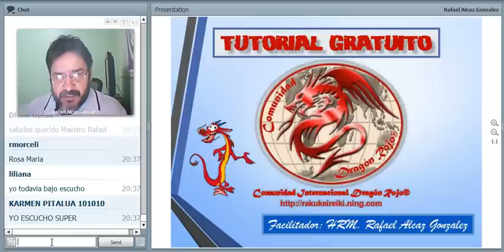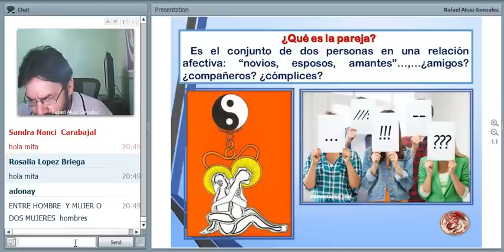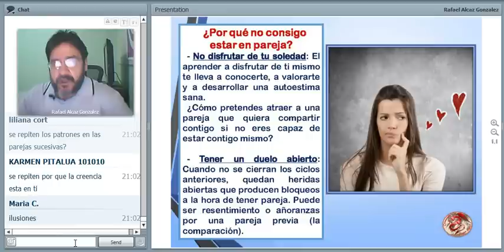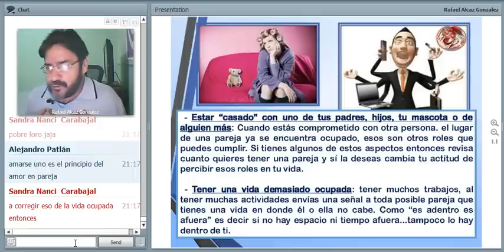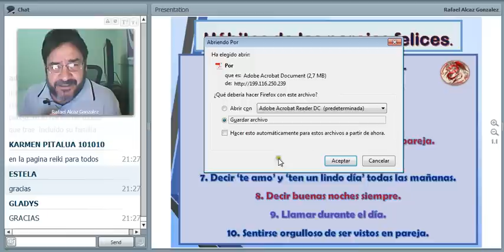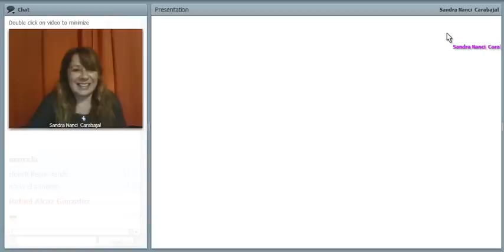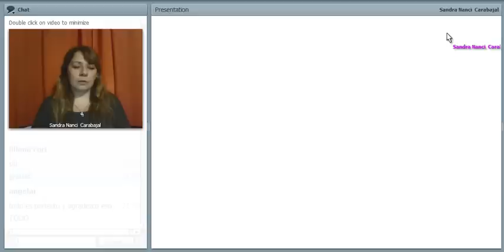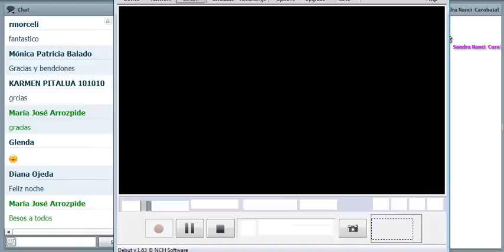¿Por qué no tengo pareja?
Tema: ¿Por qué no tengo pareja? (Tutorial 243)
Facilitador: HRM. Rafael Alcaz González
Meditación Guiada
Facilitadora: Sandy Carabajal
Fecha: 15-11-16